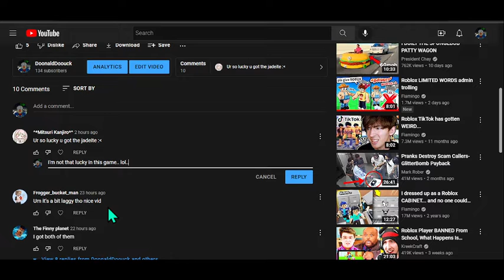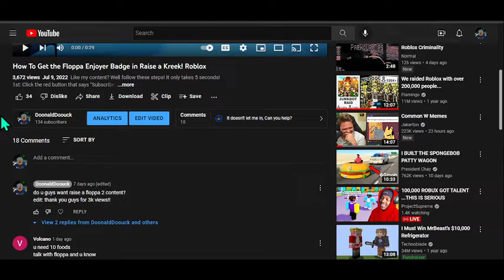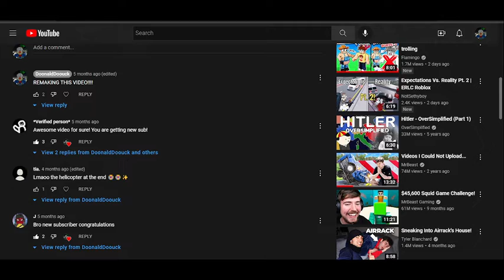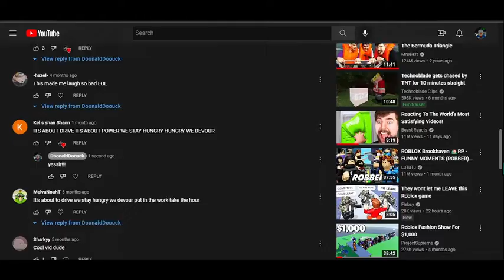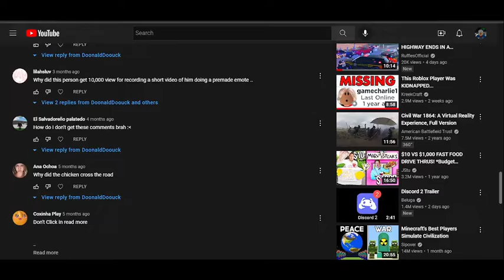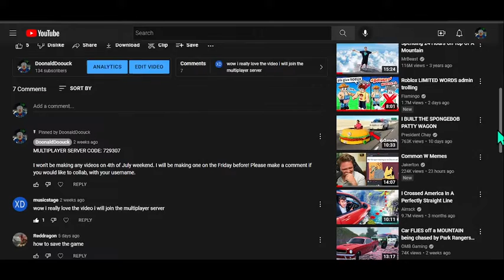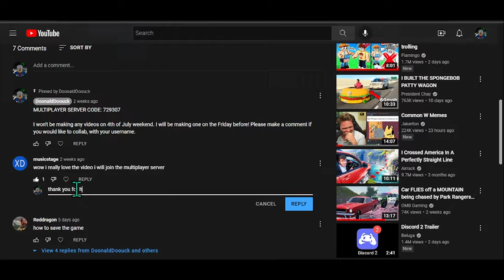Reading Your Guys Comments!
Like my content? Well follow these steps! It only takes 5 seconds!
3rd: Click the notify me when posted